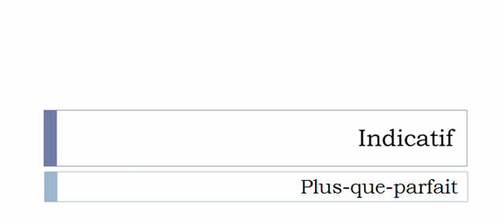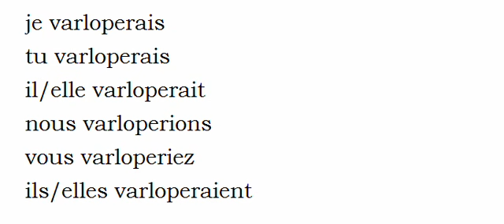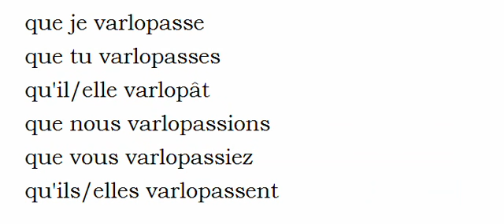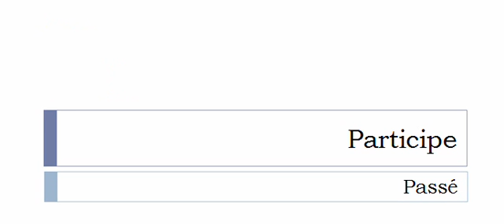Französisch lernen = Konjugation = Varloper